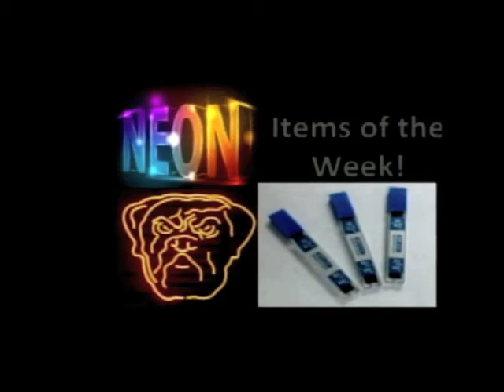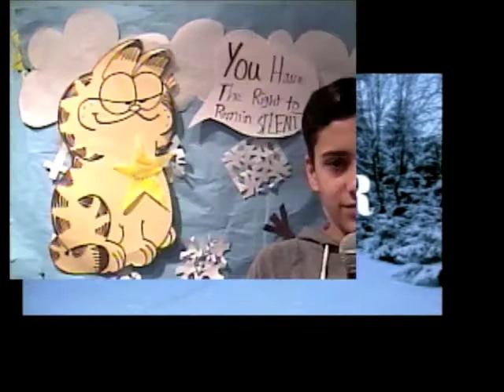2 2 17